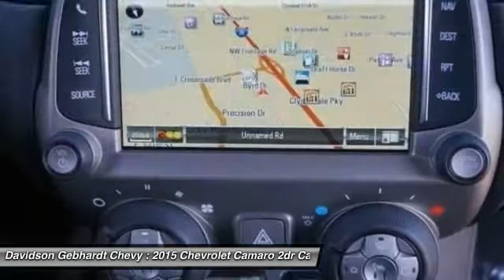2015 Chevrolet Camaro Loveland CO C17035A1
Abundant power and performance are yours in our 2015 Chevrolet Camaro Coupe 2SS displayed in Emerald Green. One of the best engines on the planet, our powerful 6.2 Liter V8 provides a whopping 426hp under your control while tethered to a smooth shifting 6 Speed Automatic transmission. Our 2SS Coupe continues its use of high-quality materials with content rich appointments such as aluminum wheels, leather-appointed seating, and Head-Up Display. Every inch of its interior is designed to enhance your ride from a sunroof, navigation, to the Boston Acoustics premium nine-speaker stereo system, USB port and a rear camera that displays in the touchscreen radio. This is true comfort and convenience wrapped up in power! We Know You Will Enjoy Your Test Drive Towards Ownership! ALL discounted internet prices include our $399 Dealer Fee according to Colorado Law. Contact Davidson-Gebhardt Chevrolet for additional information and possible discounts.